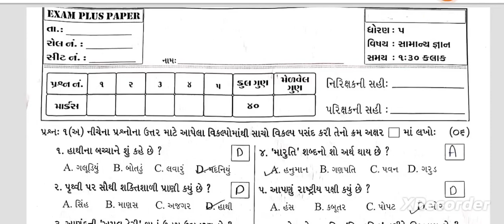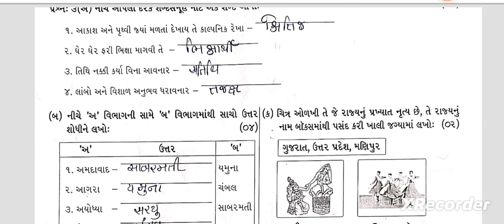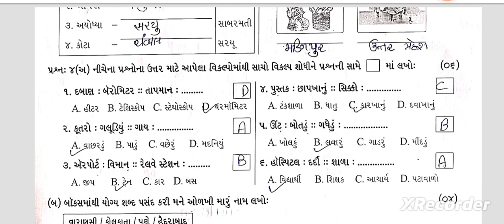STD 5 gk